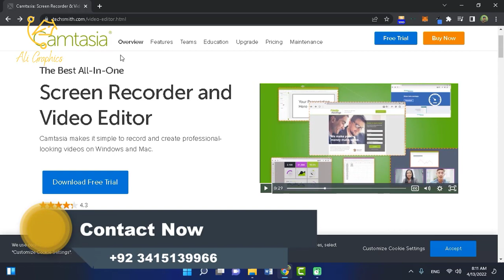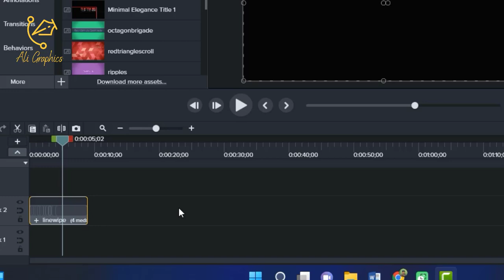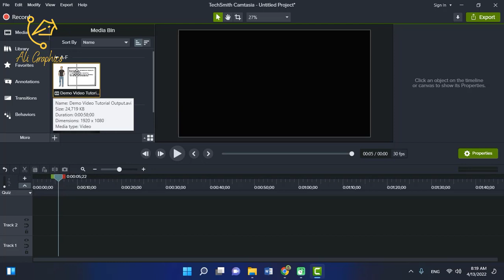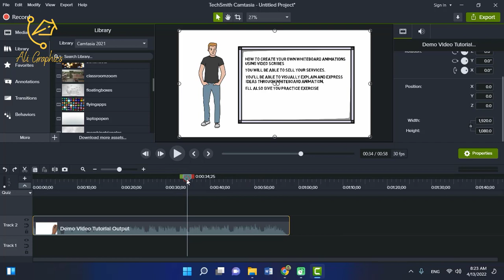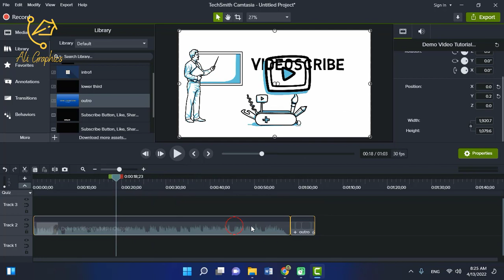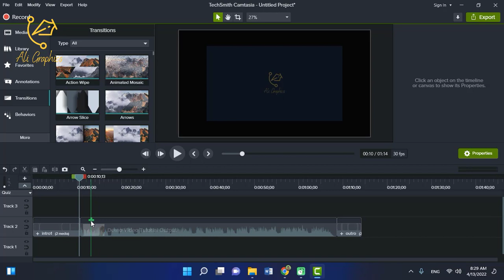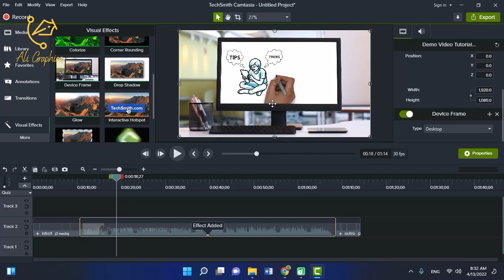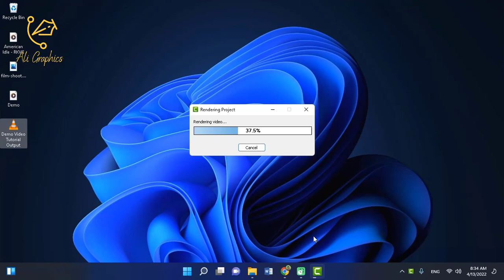camtasia Video Editing quick tutorial for Beginners Urdu Hindi 2022 by AliGraphics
Do you want to start your own youtube channel or want to earn money through video editing then this is the best tutorial for you.

About me:
I, Taimoor Ali am an experienced Logo, Graphics designer, and Animator having more than 2 years of experience. He design’s everything which needs for a business startup-like all kinds of logos, Business Cards, Flyers, Posters, Employees Badge, Products Packaging Designs, web Designs, Labels, Products, image editing, banners ads, Animation, etc.
He is also an interviewer or Youtuber.